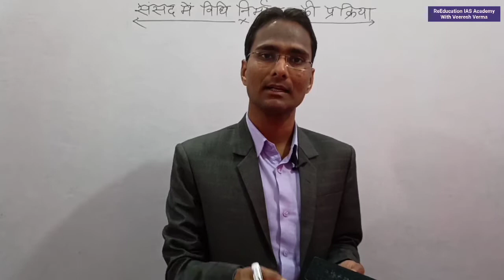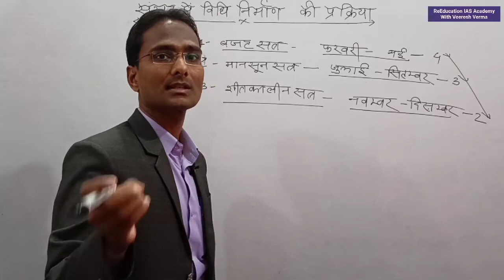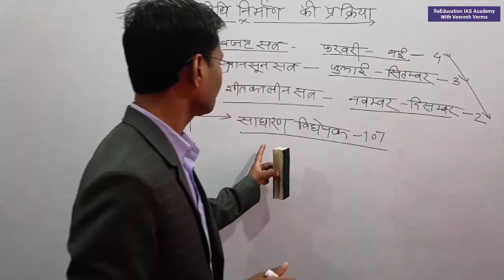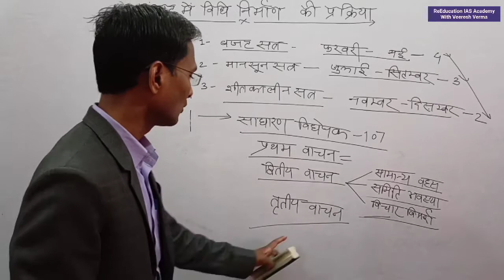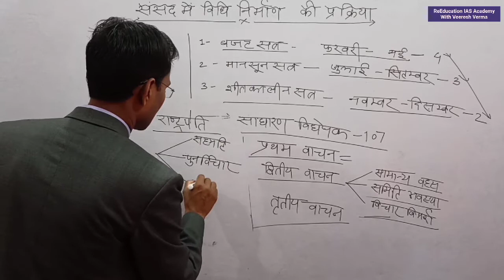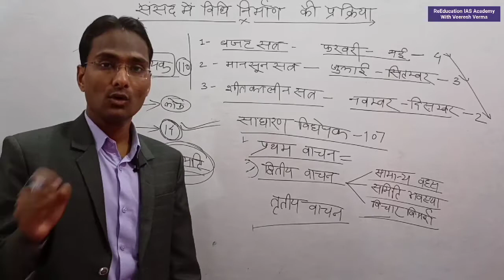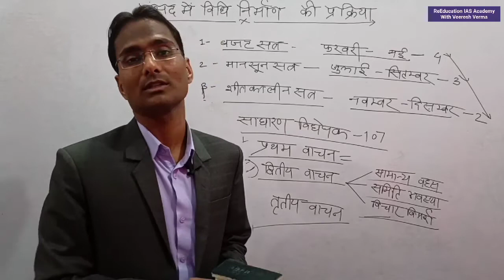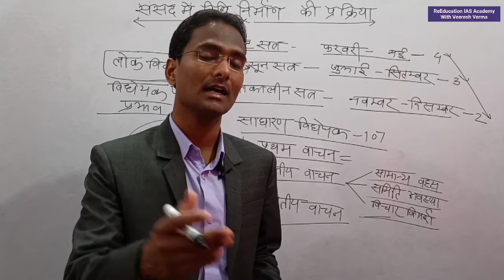संसद में विधि निर्माण की प्रक्रिया/Law making process in Parliament for IAS PCS civil preparation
About The Video:- ReEducation IAS Academy Channel के माध्यम से प्रस्तुत इस वीडियो में वीरेश सर ने संसद में विधि निर्माण की प्रक्रिया/Law making process in Parliament for IAS PCS civil preparation